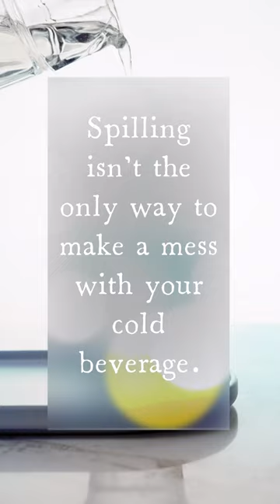Use a Coaster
Use a Coaster Coasters help keep the condensation from drinks from leaving water marks behind. You can see this effect on your coffee table at home and you might not think much of it. But the countertops at the bar needs to be kept presentable. Many coasters have a picture on the side that is the upside. If both sides are only cork, you can tell which side is the most absorptive for any moisture coming from the glass or cup and use that side. It is best not to worry about which side is up as much as use the coaster for keeping water marks off the furniture. Why are drink coasters called coasters? From the 1570s a ship that traded from port to port along a coast was called a “COASTER.” By 1874 the term “BOTTLE COASTER” was used to describe a 'low, round tray' used to hold a wine bottle and used as a decanter a small piece of wood, plastic, or other material that you put a glass or cup on to protect a surface from heat or liquid. Coasters help keep the condensation from drinks from leaving water marks behind. You can see this effect on your coffee table at home and you might not think much of it. But the countertops at the bar needs to be kept presentable Position beer coasters under the legs of coffee tables to level them, or to protect rugs from heavy furniture, or add coasters to the fireplace as an excellent fire starter. You can also use coasters as a bookmark or a notepad when you run out of paper - or even as drawing paper for kids in the car. You need a coaster to prevent ugly water rings and marks from ending up on your tables. This happens with “sweaty drinks” like beer, soda, water, and juice. These water rings form due to the condensation on the cup, bottle, or mug.